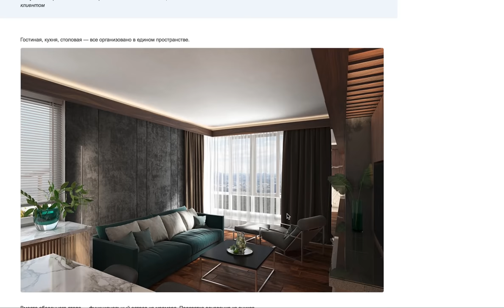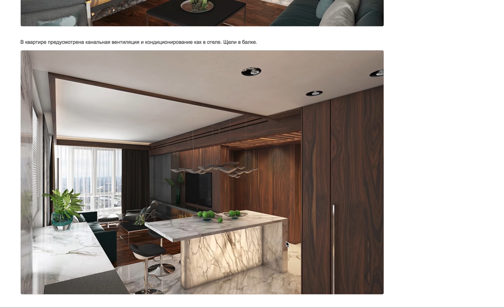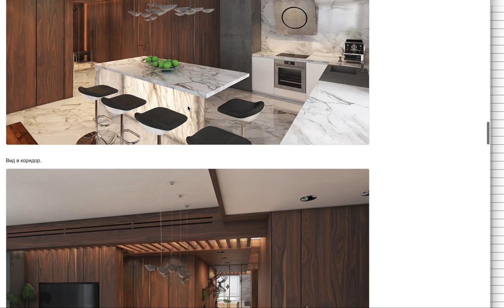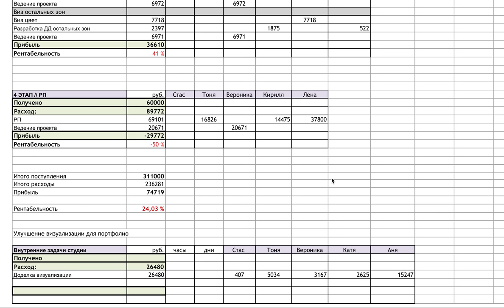Бюджет проекта дизайнера - Система Time Money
В этом видео рассказываю, как считать затраты времени и денег в студии дизайна и контролировать рентабельность. Узнать, какие сотрудники и как работают: кому бонусы, а кого отправить на повышение квалификации ).

Обычаем на курсах начинающих и опытных дизайнеров, даем шаблоны и документы. Удаленный формат. Обучаю лично.
1. Создание системной студии дизайне интерьеров
2. Система курсов для опытных дизайнеров
3. Профессия дизайн интерьера за 7 месяцев